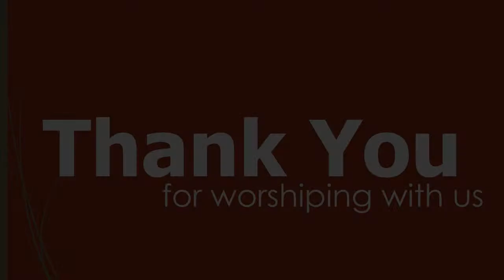07-17-2022 Worship (FULL)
Pastor Jon Hauerwas